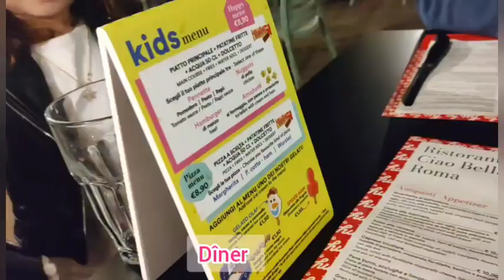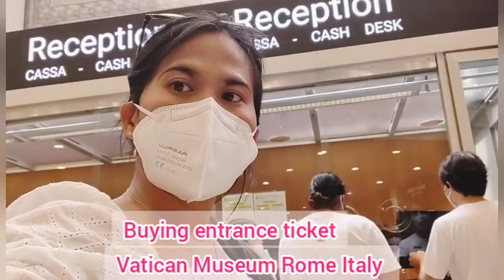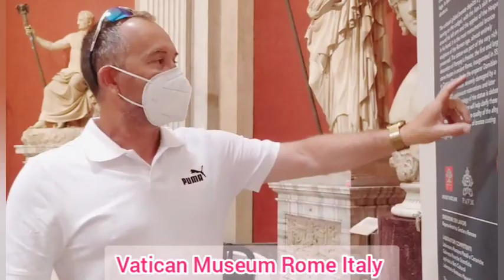Rome Italy Family Travel || Vatican Museum || Hu Roma Camping in Town